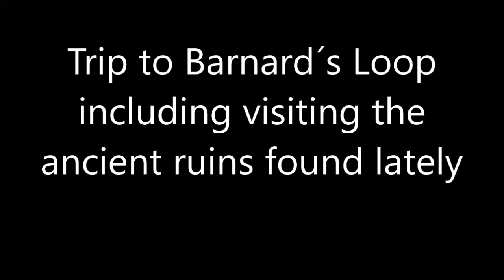Elite Horizons - Exploration trip to Barnard´s Loop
Impressions of my trip to Barnard´s Loop and its surrounding nebulas.
After returning i also visited the ancient ruins found lately in game.

title: Interstallar overdrive